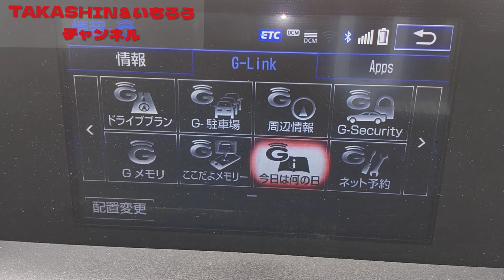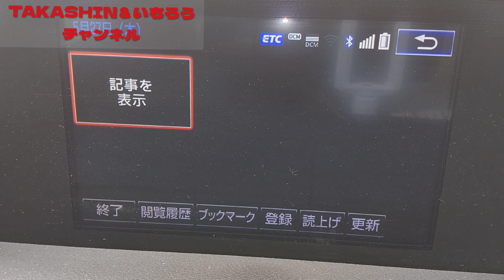【LEXUS】 Gリンク 今日は何の日！？lexus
今回はLEXUSのGリンク、今日は何の日を

TAKASHIN＆いちろうチャンネル